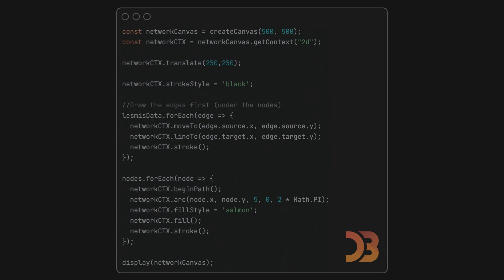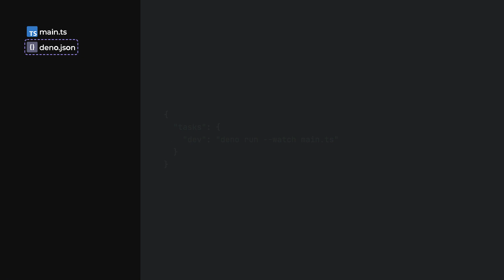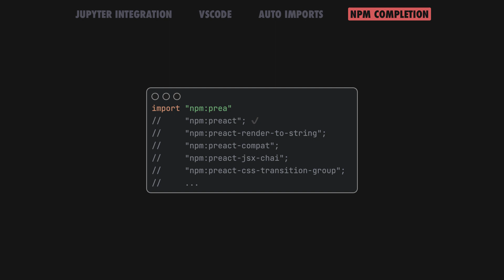Modern JavaScript in Jupyter notebooks?!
Deno 1.37 features a Jupyter integration and brings modern JavaScript, TypeScript, and npm to Jupyter notebooks.

Deno is a simple, modern and secure runtime for JavaScript and TypeScript that uses V8 and is built in Rust.